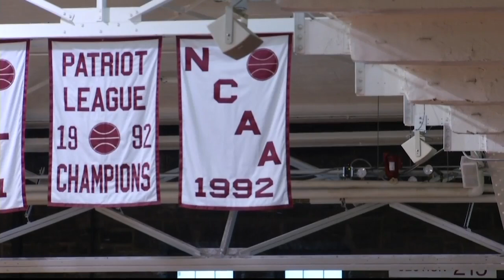News 12, Bronx, on Fordham's new head basketball coach, Jeff Neubauer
Jeff Neubauer was named new head coach of the men's basketball team at Fordham at a press conference on March 31, 2015.